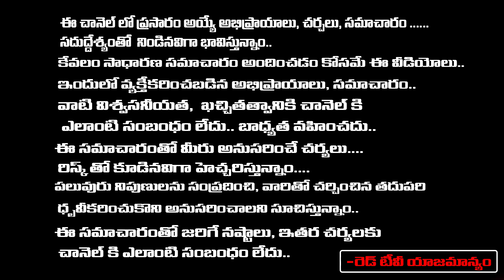మీ ఇబ్బందులు తొలగి మీ జీవితం మారాలంటే నేను చెప్పే ఈ మంత్రం వింటూ ఇలా చేయండి| ThirupathiMurthy |RedTV